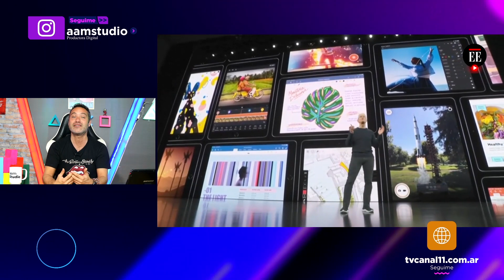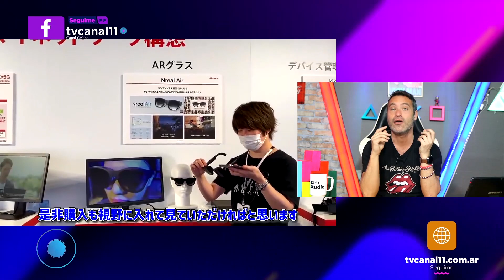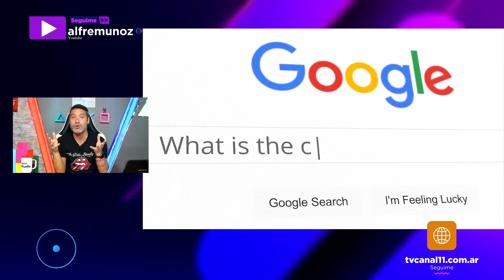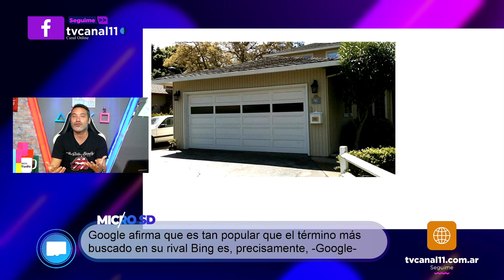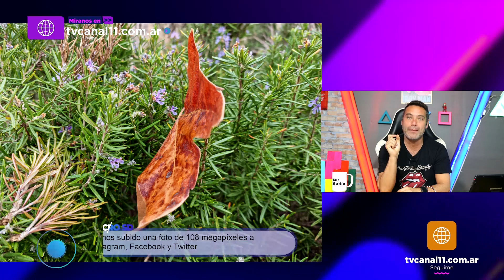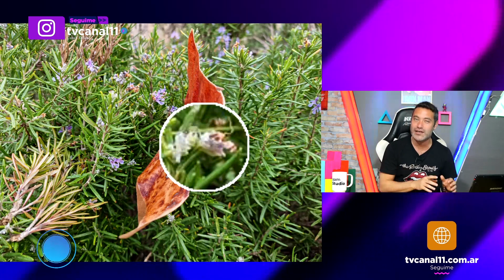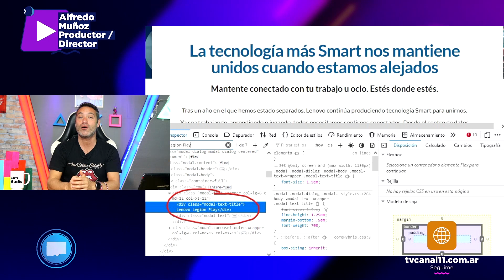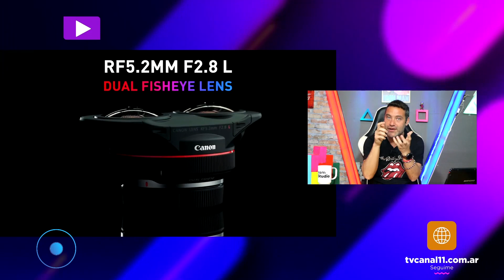Micro SD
Idea y Conducción: Alfre Muñoz

alfre2

alfre2munoz